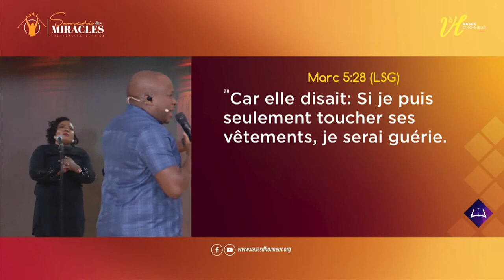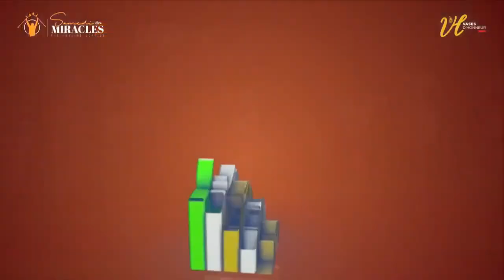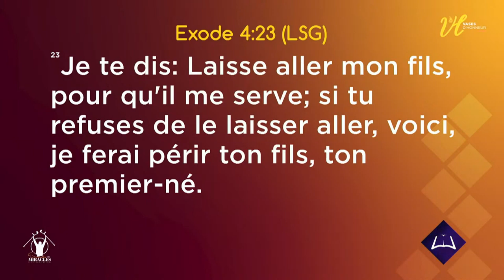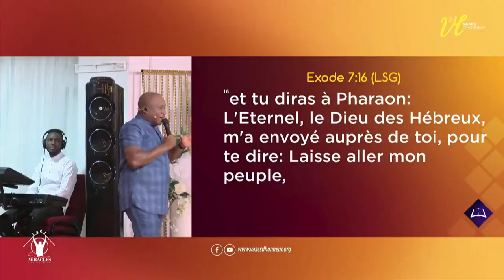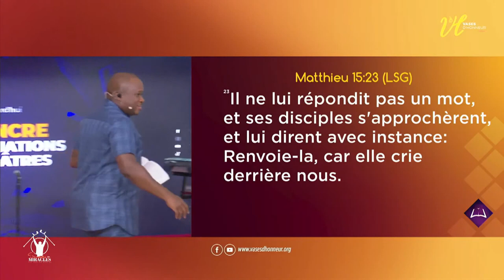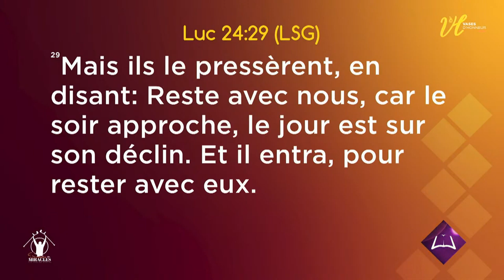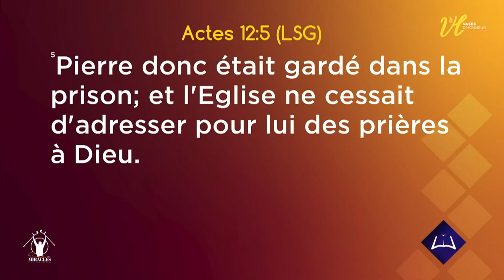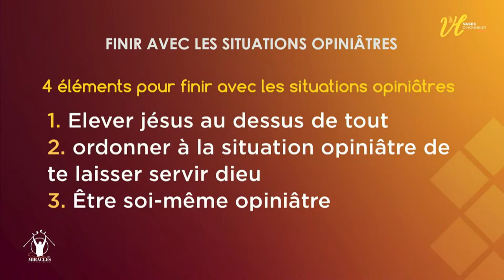FINIR AVEC LES SITUATIONS OPINIÂTRES I Pst Mohammed SANOGO